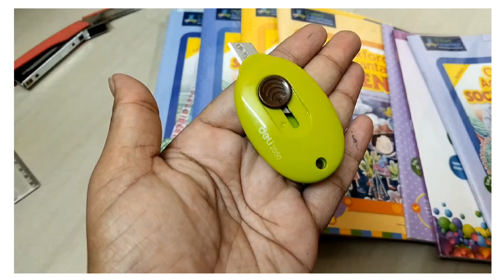DIML : Fridge Cleaning | Making Baby Food | Sai's first dayLunch Pack & Late Night Book Cover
Join us for a day in our life as we tackle fridge cleaning, prepare nutritious baby food puree, pack Sai's first lunch for school, and wrap up the day with a late-night book cover project. From household chores to special moments, experience the joys and challenges of our daily routine.